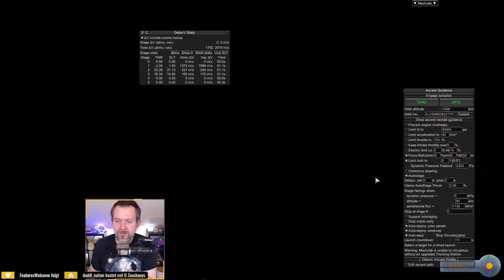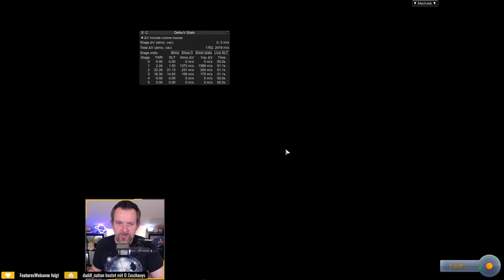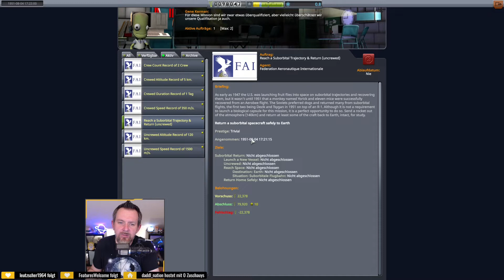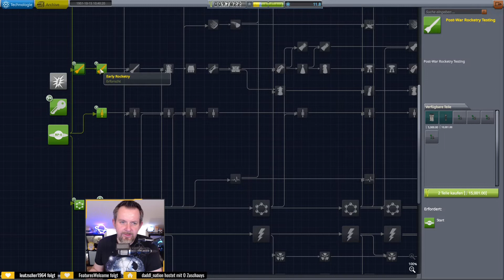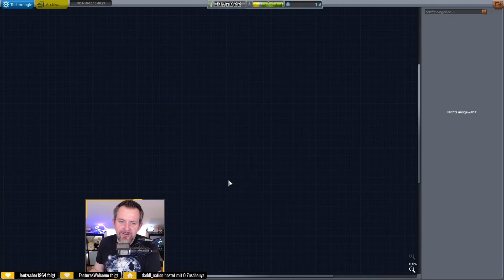KSP 🚀 (RSS, RO, RP-1) [03] Die erste Rakete mit Fallschirmen heile zurück geholt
Wir spielen Kerbal Space Program mit einem Haufen Mods, gebündelt in dem Mod-Pack Realism Overhaul, mehr dazu